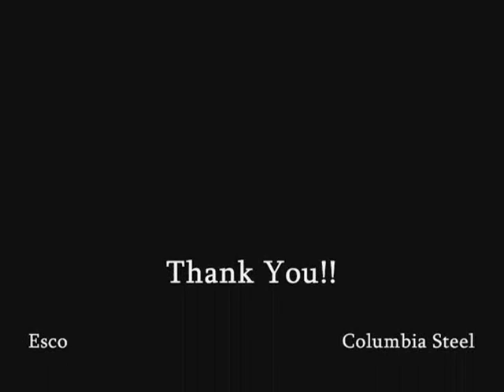SAE Extreme Aero East Portland Aeronautics 2009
University of Portland's flights during SAE Aero Design East 2009.  Portland Aeronautics ended up fourth place overall with an honorable mention in the sportsmanship award.